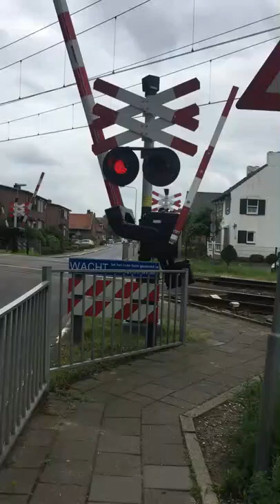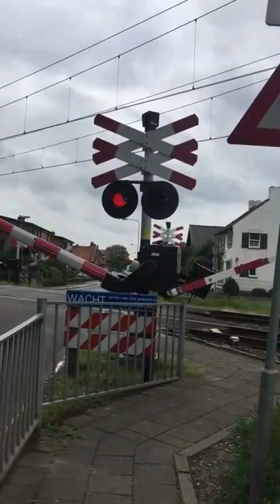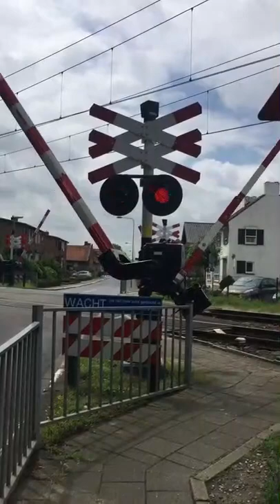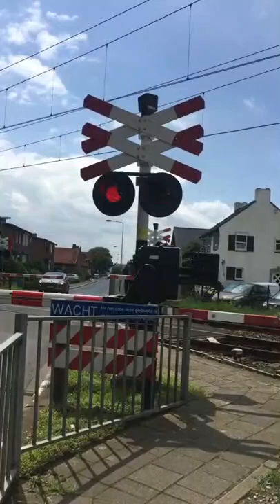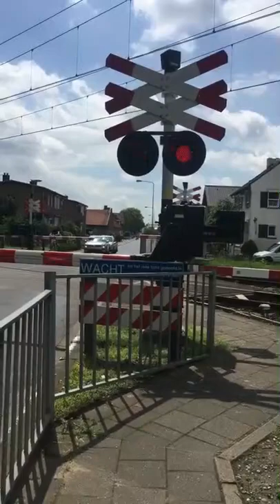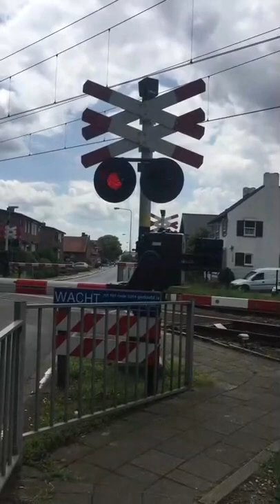Treinen in Nieuwstadt - juli 2019